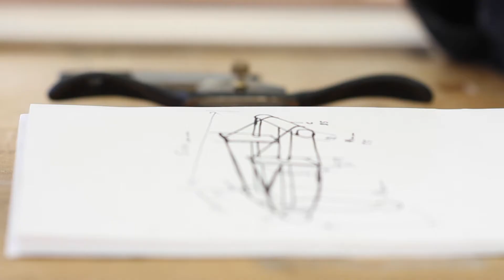Sonic Wand - BA (Hons) Sound Arts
Sonic Wand made for BA (Hons) Sound Arts by Sound/Film Technical Demonstrator Russell Cleave and Wood workshop Technician Harrison Newman.
LIVE. MAKE.